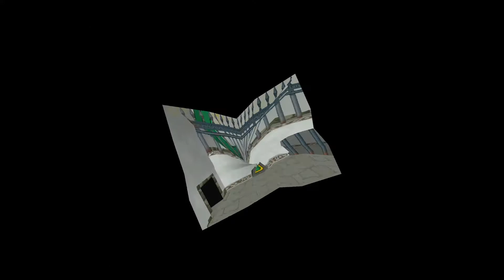Paper Mario the Thousand Year Door Hard Mode (episode 47)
This run of uses Gecko codes to modify the enemy’s HP to be 1.5 times larger than usual. The run ends when I kill the Shadow Queen AFTER I kill Bonetail. If this run goes well I’ll do another run with the insane mode settings which gives enemies 2 times HP and 1 extra Def point.

Gecko Codes Used:

Full Tattle Log by donny1221

No Letterbox by Ralf

Disable Culling for Objects, Actors, and Items by cegli

Widescreen by anonymous

Hard Mode by Ralf

Also sorry bout the choppy cutscenes at times, Dolphin’s been running pre-rendered cutscenes really slow the first time they play, nothing I can do about it.

After episode 36 I had stop using the widescreen and culling hacks because they kept causing crashes